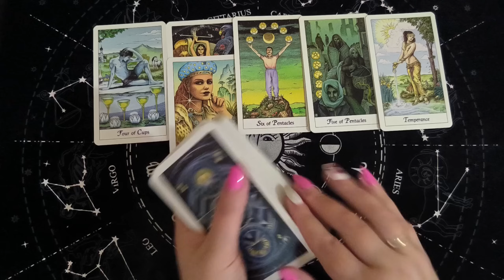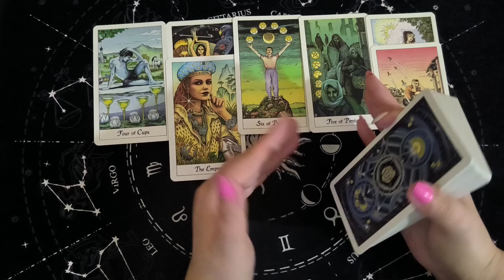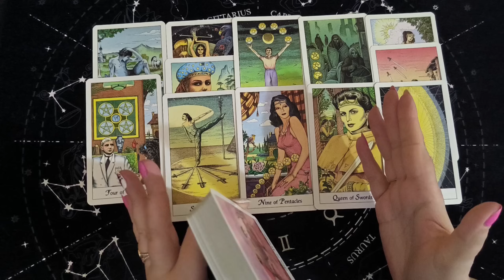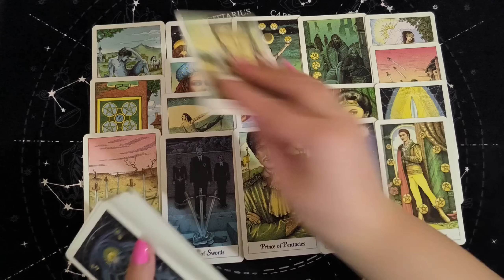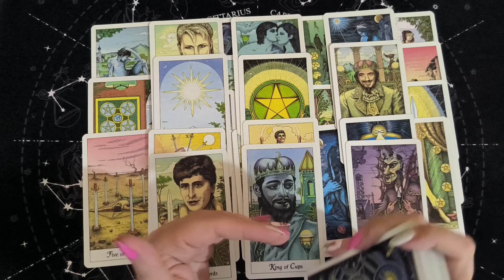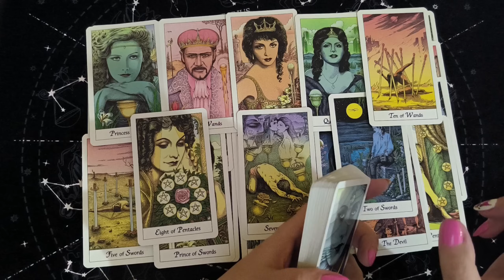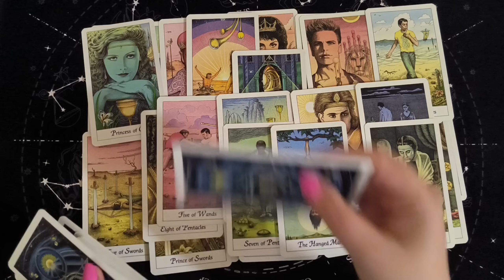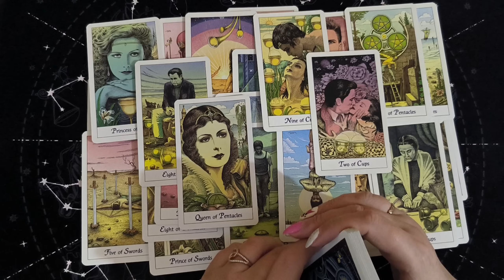Таро Для Мужчин💙Неожиданно❗️Кого Ты Сводишь С Ума❗️Кто Мечтает О Тебе❗️Мужское Таро❗️Вика Таро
Смотрите таро для мужчин. СУПЕР РАСКЛАД ТАРО! Неожиданно! Кого ты сводишь с ума. Кто мечтает о тебе.  Мужское таро. Расклад таро для мужчин. Карты таро для мужчин. Гадание  таро для мужчин. Таро для мужчин сегодня.